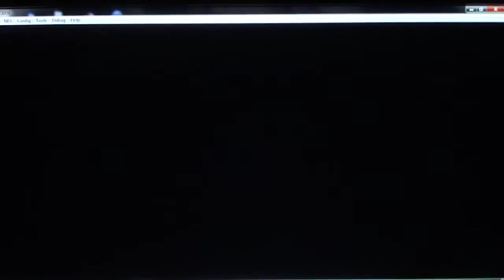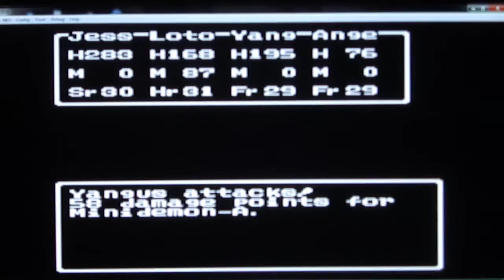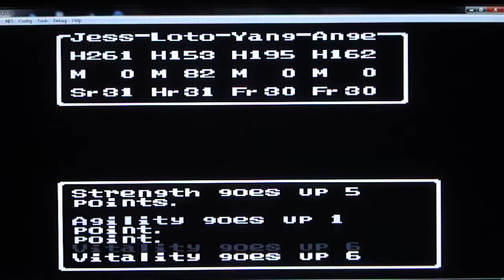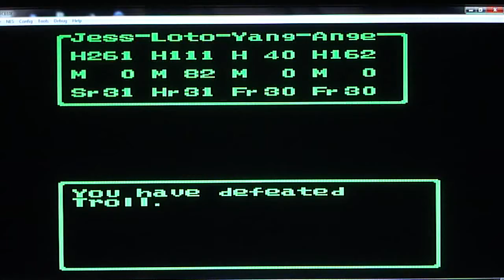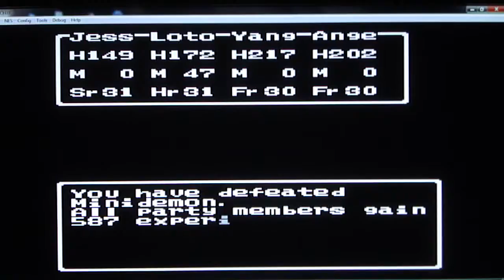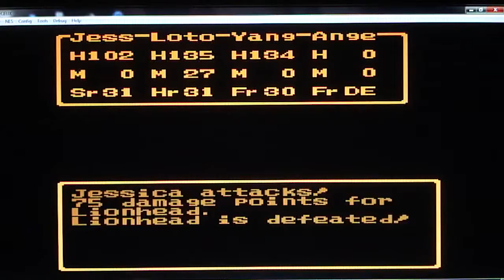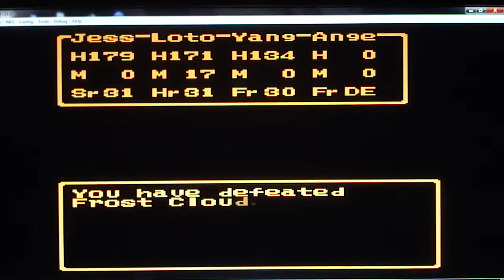Dragon Warrior III #23: Crisis Time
In this episode, the no magic challenge is broken again as we go through the Cave of Necrogond in search of the Silver Orb.